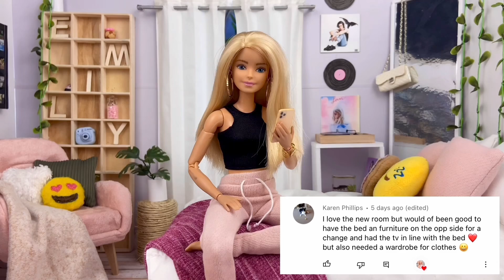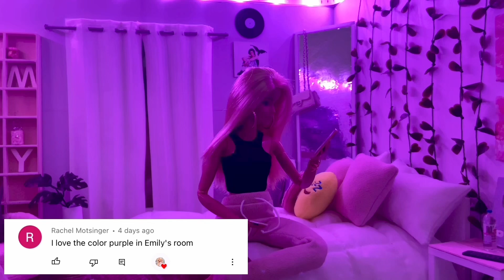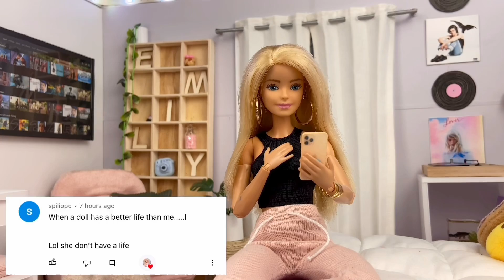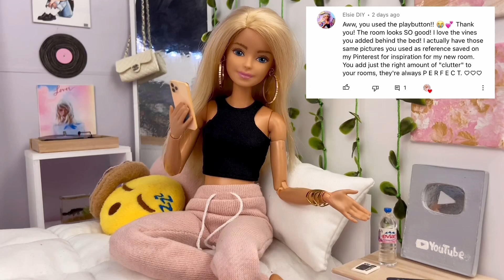Emily Reacts to Comments on her NEW Room! - Emily’s Vlog | Trendy Barbie Doll Room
There were lots of thoughts and opinions on Emily’s new room, so today Emily herself is going to read and react to some of your comments on her new space!

- comment with ddsquad
And you'll have a chance to get a shoutout in my next video!

I post every Saturday at 11:00am ET (8:00am PT, 9:00am MT, 10:00am CT) and if for some reason I'm not able to post at that exact time or day for a particular week, I'll make sure to let you know ahead of time on my Community Tab or Stories. I might also post the odd bonus video on a random day of the week, so make sure your notifications are turned on so you know when I post a bonus video!